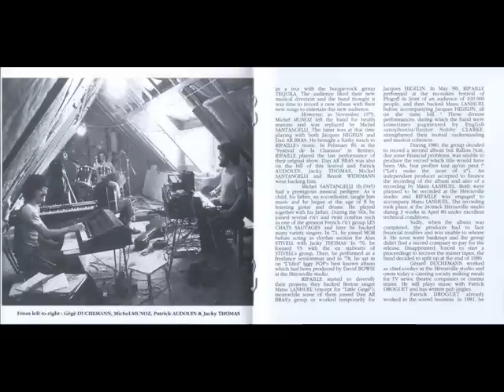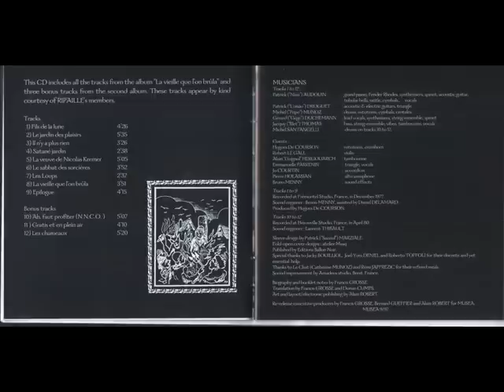Ripaille - La vieille que l'on brûla (Prog Rock, 1977)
Ripaille, groupe de rock progressif français. La chanson est parue sur l'album "La vieille que l'on brûla" en 1977.

Bonne écoute !

Ripaille is a progressive folk-rock band originally from France. Their sound is similar to Ange and Harmonium with some Gentle Giant vibes. The song was featured on the album "La vieille que l'on brûla", released in 1977.